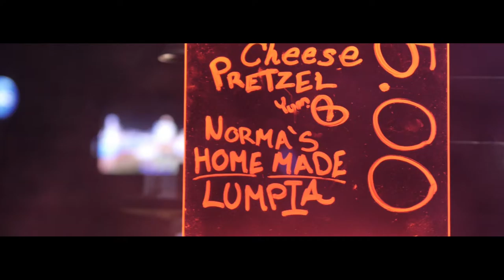90's Tour Sandbar